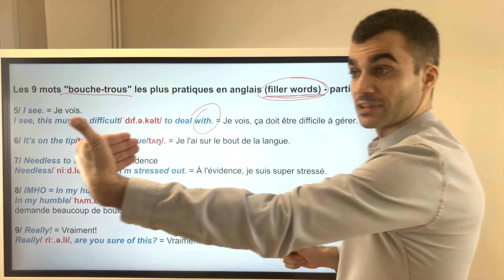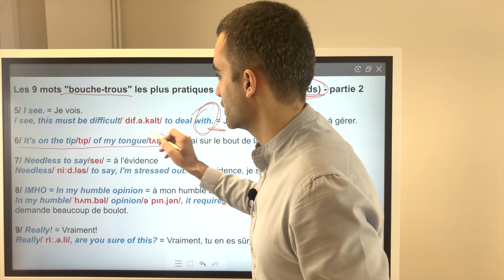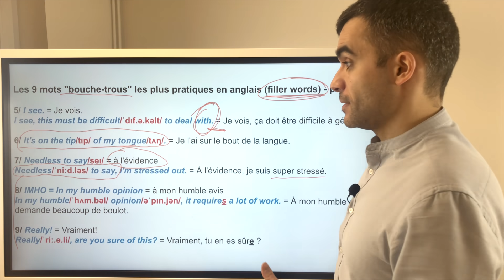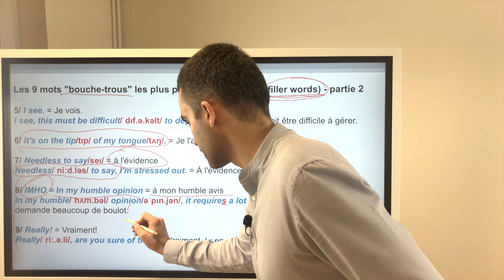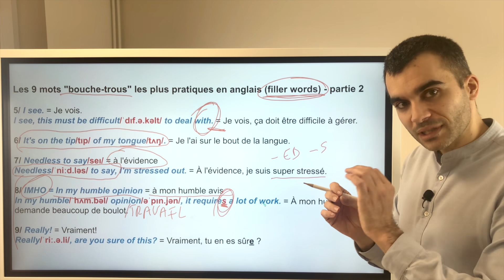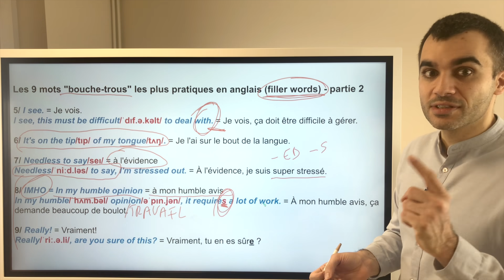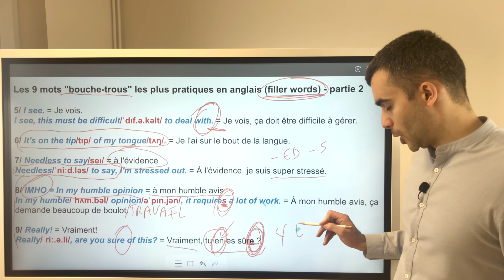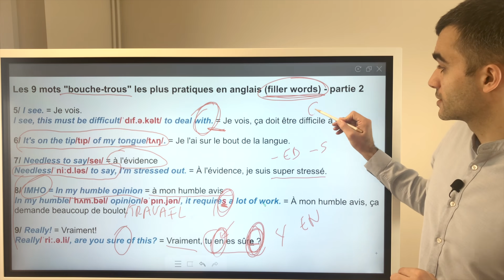Les 9 mots bouche-trous les plus pratiques en anglais - partie 2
It's on the tip of my tongue.
In my humble opinion.

Voici 2 nouvelles expressions
que vous allez apprendre dans

On continue sur notre lancée
et on découvre aussi 3 autres
expressions "bouche-trous"
en anglais:

 • I see;
 • Needless to say;
 • Really.

Ces mots ou expressions sont
hyper pratiques, car ils permettent
de marquer un temps de pause
lorsque vous parlez en anglais.

C'est parfait pour vous
laisser quelques secondes
supplémentaires pour réfléchir
et savoir ce que vous allez dire.

(Ça évite les fameux "euuhhh"
en plein milieu d'une conversation)

Dans la joie et la bonne humeur, of course!

Adrien, ISpeakSpokeSpoken .com